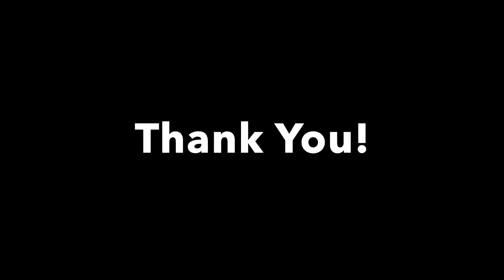RTL Ep S1 #20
Sporting Kristinas season is over. enjoy the highlights from the season!